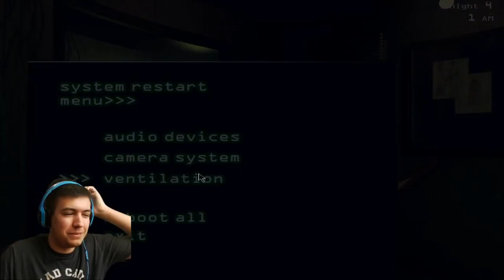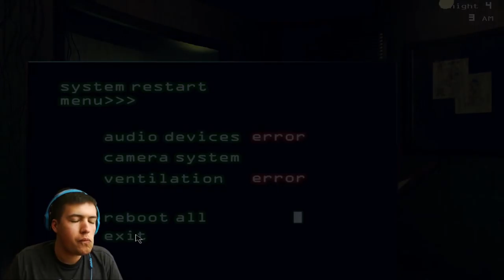Five Nights At Feddy's 3 | "WHO THE HELL IS THAT!?" | Scary Five Nights At Freddy's Night 4 Moment!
GET FIVE NIGHTS AT FREDDY'S FREE!
New Five Nights At Freddy's 3 Gameplay! Scary New Area and New Ideas!

The attraction now has one animatronic.

I record my iPad using the Elgato HD60

Want To Send Me Stuff!? Here Is My Address:
MasterOv
Unit 2 Calcote Farm
Coate, Devizes
SN103LP

MasterOv
Coate, Devizes
SN103LP